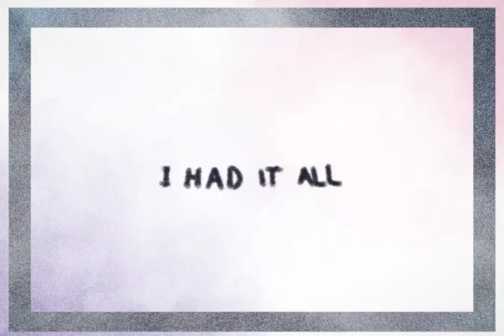No matter what it takes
"It might not actually be you, but I'm my heart you're still here. And I will not be losing you again."

~ Credits ~

Art by me (@LU_1160 on X)
Video/editing by me